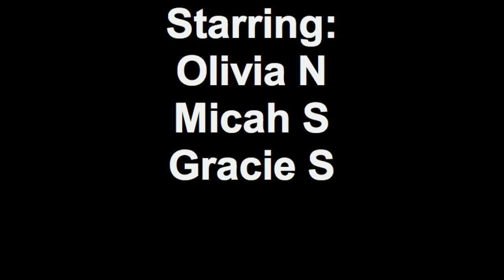Bad Parenting- The penny burgalar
my new youtube series